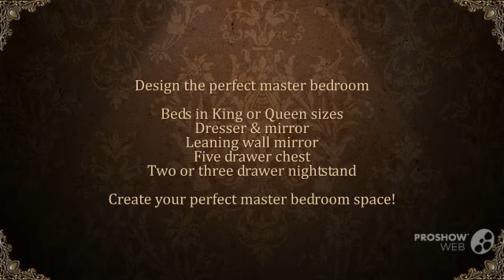Demarlos Vintage Bedroom Collection by Ashley Signature Designs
A little bit rustic with cottage style, this master Demarlos Parchment White 6pc Queen Bedroom features transitional style details for a vintage casual appeal. It features a gently distressed parchment white finish over select oak veneer and hardwood solids. Heavy molding trim, shaped case fronts, and elegant shaped feet add to the romantic look.

Available at Seaboard Bedding and Furniture in Myrtle Beach, SC